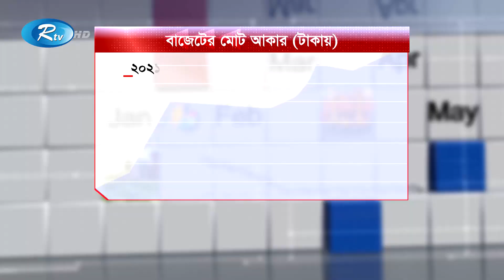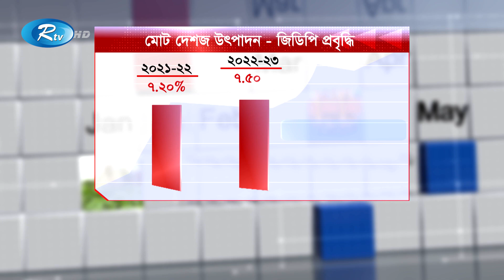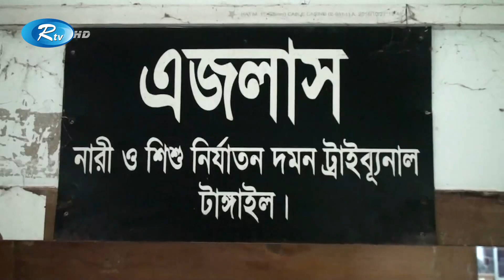Rtv Jela News | জেলা সংবাদ | ৯ জুন, ২০২২